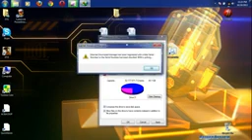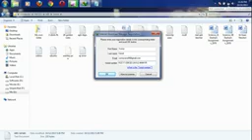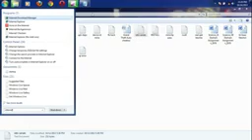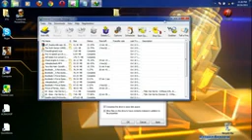How to register internet download manager and solve the fake serial no problem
usman malik nim malik